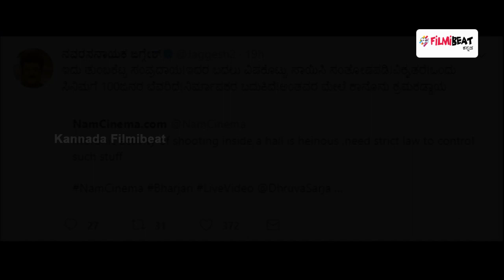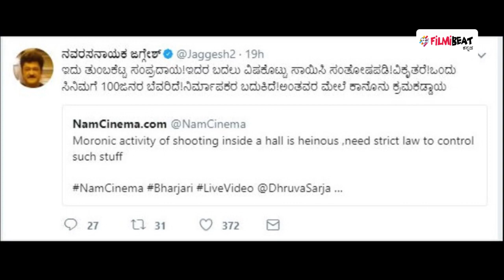Jaggesh, Kannada Actor reacts about Bharjari movie leak on Facebook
Dhruva Sarja starrer Kannada Movie 'Bharjari' was streamed live on Facebook yesterday (September 15th). Kannada Actor Jaggesh has taken his twitter account to condemn this act.

ಸಾಮಾಜಿಕ ಜಾಲತಾಣಗಳಿಂದ ಏನೇನೆಲ್ಲ ಅವಾಂತರಗಳು ಸೃಷ್ಟಿಯಾಗಬಹುದು ಎಂಬುದಕ್ಕೆ ನಿನ್ನೆ ನಡೆದ ಘಟನೆಯೇ ಉತ್ತಮ ಉದಾಹರಣೆ. ಹುಬ್ಬಳ್ಳಿ ಮೂಲದ ಸಂತೋಷ್ ಎಂಬಾತ ಫೇಸ್ ಬುಕ್ ಲೈವ್ ಮೂಲಕ 'ಭರ್ಜರಿ' ಚಿತ್ರವನ್ನ ಪುಕ್ಕಟೆ ಪ್ರಸಾರ ಮಾಡಿದ್ದಾನೆ.